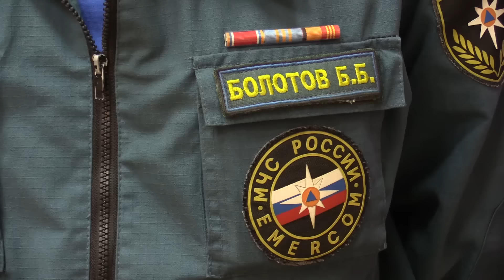Пожарный спас ребёнка из огня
Сотрудник МЧС России по Забайкальскому краю вывед подростка из горевшего дома.
Видео пресс-службы управления МЧС России по Забайкальскому краю.